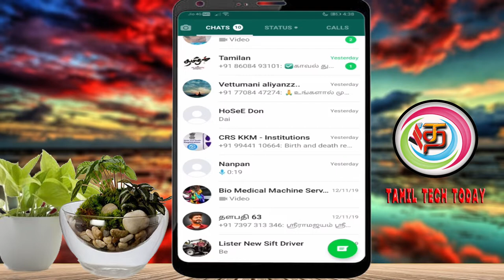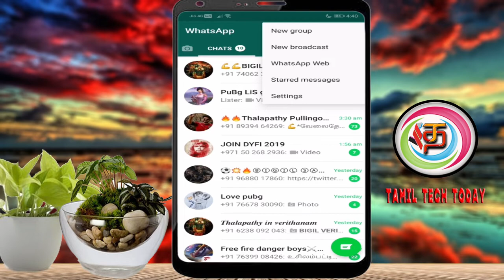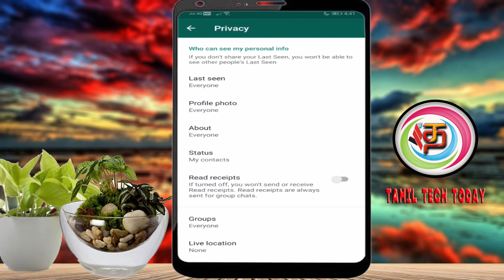How to Disable WhatsApp Blue Ticks for Read Messages - without Blue Tick Marks | Tamil Tech Today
How to Read WhatsApp Messages without Showing 2 Two Blue Tick Marks
WhatsApp introduced a feature which allowed users to view whether their messages were read or not with the help of two blue ticks

With this guide, you will be able to disable the infamous blue ticks (message receipts) from your WhatsApp application installed on your Android device. When WhatsApp was released, it offered each smartphone user a versatile and easy way to communicate with each other, no matter how much far away they are. However, included in its versatility were few features that disturbed the previous set messaging norms. Blue Ticks on WhatsApp is something users have mixed feelings about. For the sender, it provides information whether the receiver has read the message or not. As for the receiver, this puts the person now accountable for a reply otherwise it would seem rude. To disable this and utilize the same messaging mechanisms as SMS, read the steps ahead.

Blue Ticks is one of the most disputable feature present on WhatsApp as many users think that these threaten their privacy on the platform. Gladly enough, if you don’t want these message receipts to be sent, you can easily disable this functionality. Also, if you choose to re-enable, you can do that easily as well afterwards through the app.

Remove Blue Ticks from WhatsApp

Before disabling you have to keep that in mind that when you will disable Blue Ticks on your WhatsApp, you will not be able to see the blue ticks of others as well, even if they have this feature enabled. It should also be kept in mind that a user cannot disable read receipt option for group chats and play receipts for voice chats as there is no option to turn these off.

How to Disable Blue Ticks from WhatsApp
Follow the simple steps below to disable the blue ticks form your WhatsApp application.

Step 1 – First check that you have the latest version of WhatsApp. If you don’t have the latest version then you can download it from the given link.

Step 2 – Now, open the WhatsApp and tap on the ant menu (three dot menu) which can be found on the top right of the screen.

Step 3 – In the menu, select settings and go to Settings option. There you will find Account settings.

Step 4 – Select the Privacy settings and then scroll down the page to the end. Uncheck the Read receipt.

Now you have disabled Blue Ticks / Message Receipts from WhatsApp. You can always enable them with the same procedure. Drop a comment if you have any problems.